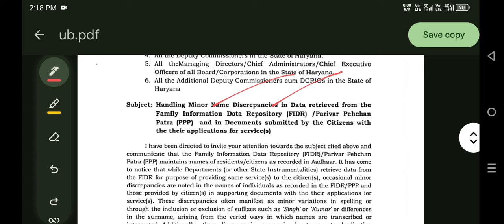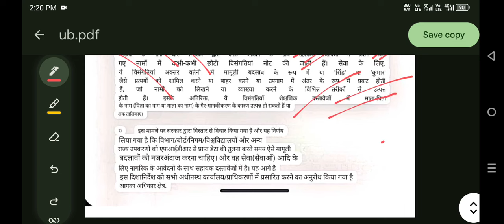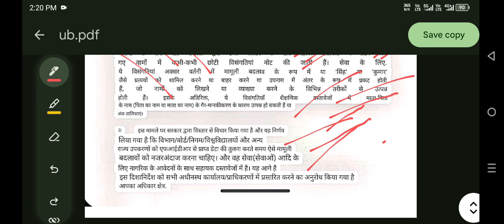फैमिली ID ठीक कराने की नहीं जरूरत, तो क्या😧 फैमिली ID बंद होगी, हरियाणा सरकार नया आदेश जारी